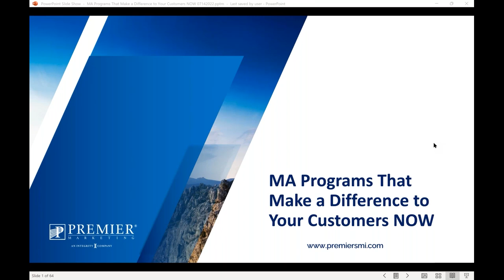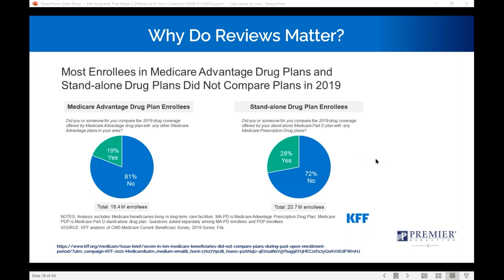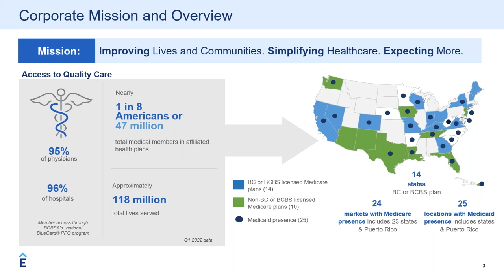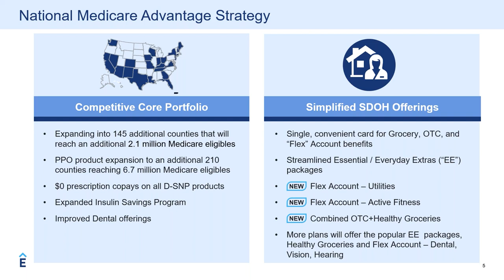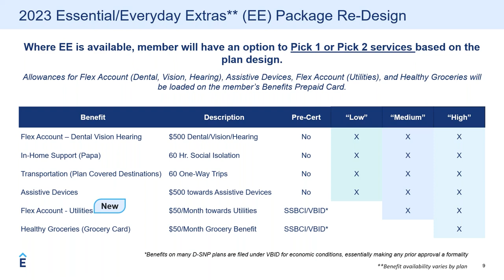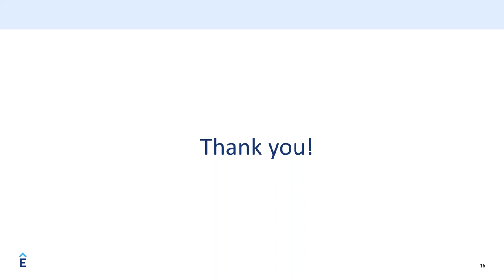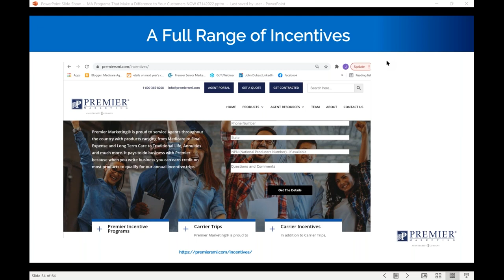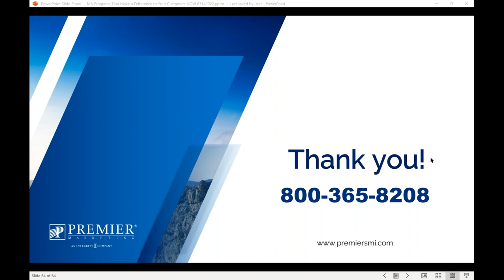MA Programs That Make a Difference to Your Customers NOW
It's easy to be distracted by all the information that speaks to 2023 benefits, but we need to remember that we have a limited time to help qualified prospects in 2022! This process can be simplified by working with carriers that not only offer strong plans but also offer solid agent support year after year. One such carrier is Elevance, formerly known as Anthem. Elevance offers a portfolio of products that deliver what your prospects and clients need - with systems that support your marketing efforts - contributing to the longevity of very successful relationships! Join us as Josh Manning, National Broker of Sales, walks us through reasons why working with Elevance will make a difference to you and those you serve!